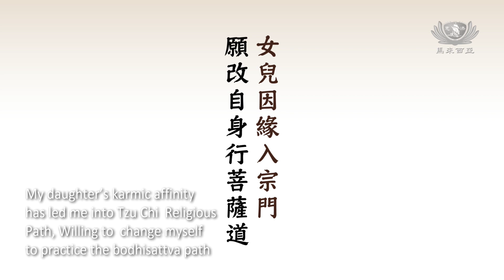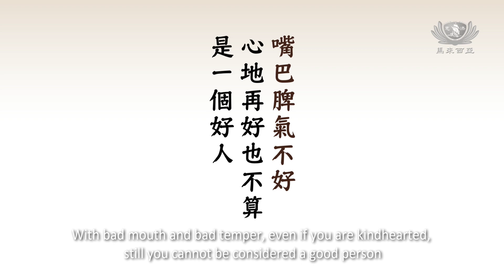人有無限可能 | 師徒之間 EP78 | 慈濟志工 葉鳳鳳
——不忘初衷 方得始終——

上人四神湯 轉念迎來幸福人生
嘴巴脾气不好 心地再好也不算是一个好人

——師徒之間 念念接續——